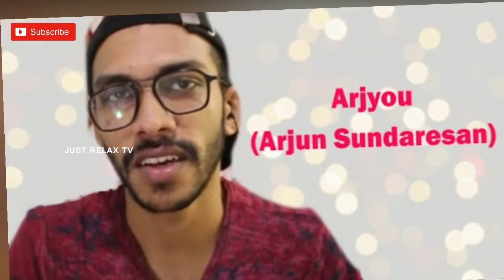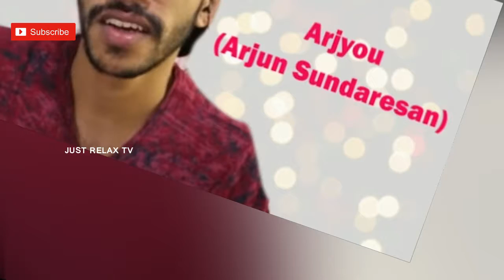യൂട്യൂബിനെ ഞെട്ടിച്ച അർജുൻ,വിജയത്തിന് പിന്നിലെ SECRETS || ARJUN YOUTUBE SUCCESS SECRETS